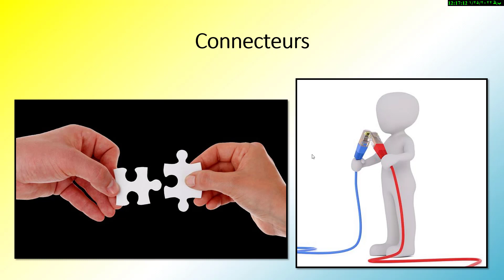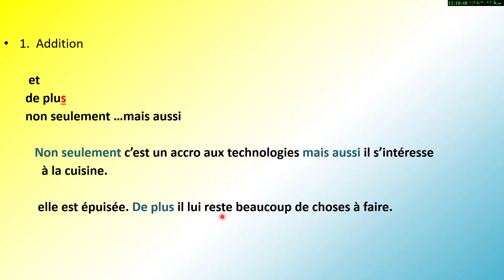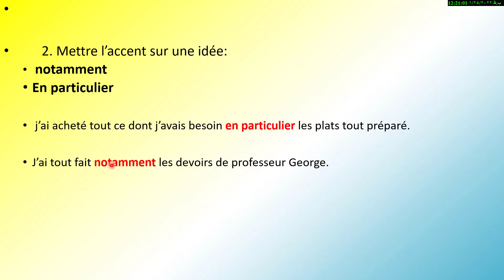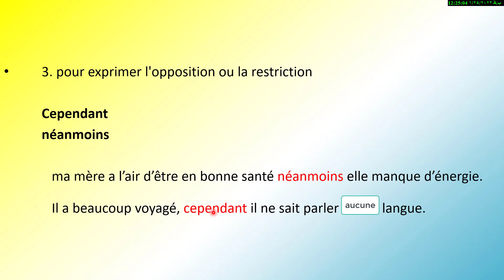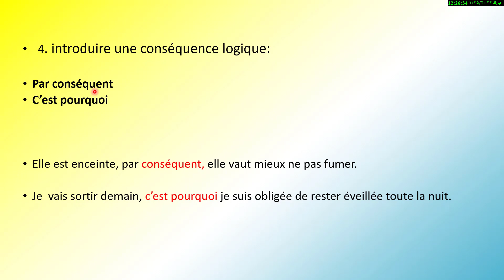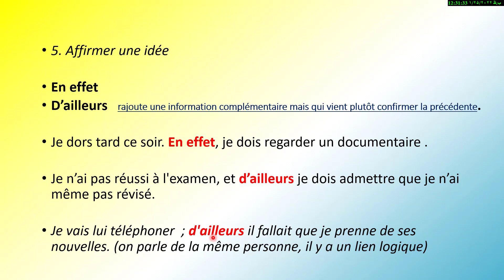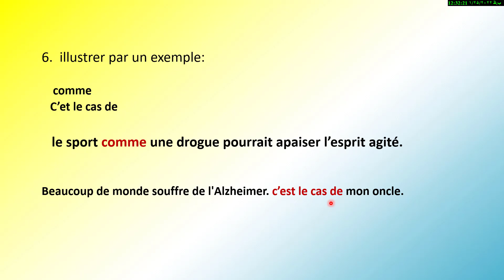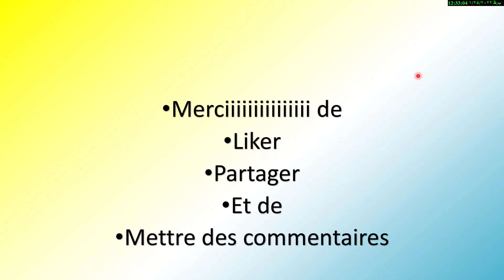روان تر و طبیعی تر فرانسه حرف بزن- connectors ها در زبان فرانسه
با این کلمات ربط  می تونی قشنگ تر فرانسه حرف بزنی
- کلمات ربط
french conectors
connceteurs en français

  00:00   00:32            سلام
00:32   01:22       مقدمه
01:28   02:48      addition
02:52   05:02     mettre l'accent
05:03   07:27     opposition
07:26   08:58      conséquence
09:02   13:57     affirmer l'idée
13:58  14:47    affirmer un example
14:48   15:30                 خداحافظی